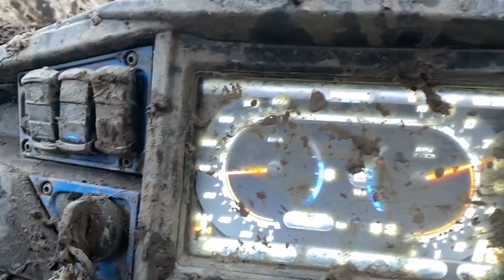ПОКАТУШКА С ДОНИ ЧАСТЬ 2